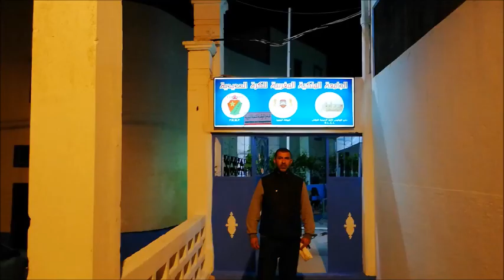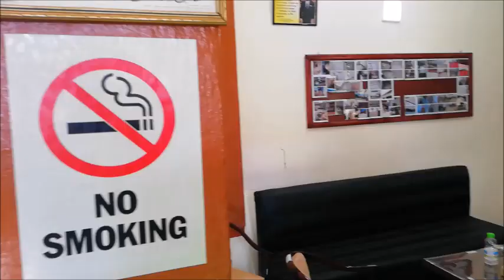نادي الكرة الحديدية بالعرائش يفتتح مقره بعد الاصلاح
تصريحات : نادي الكرة الحديدية بالعرائش يفتتح مقره بعد الاصلاح بحضور باشا العرائش وريس العصبة محمد احرضان ورئيس اتحاد طنجة للكرةالحديدية  والنائب الاول لرئيس جماعة العرائش مشيج القرقري ورئيس النادي سلام بومهيدي واعضاء من النادي وضيوفه.